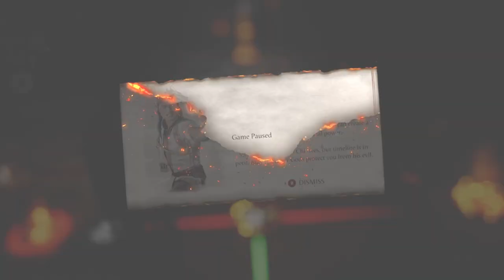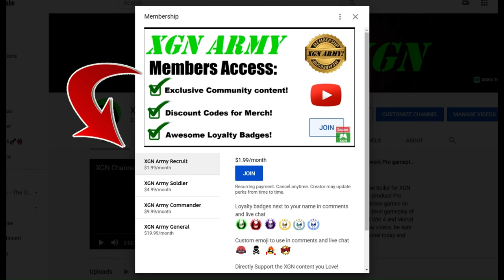MK1 how to beat Quan Chi BOSS in Flesh Pits! Invasion Season 8 walkthrough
MK1 invasion season 8 Quan Chi boss battle, how to beat Quan Chi Invader in Flesh Pits mesa. Invasion S8 boss walkthrough guide in Mortal Kombat 1 on Xbox Series X. Noob Saibot gameplay and combos + Brutality in Invasion mode.